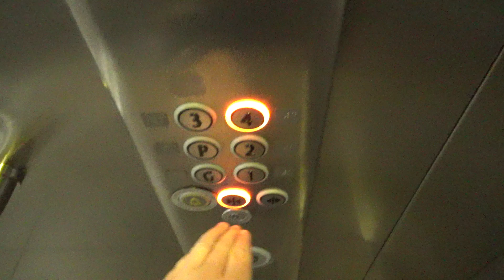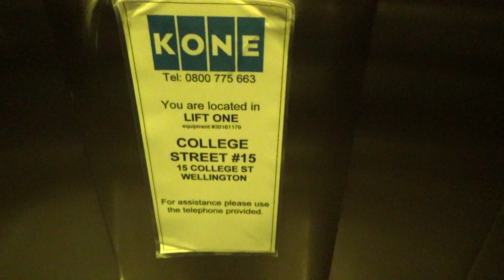Half Floor Zip! 2008 KONE EcoDisk MRL Lift/Elevator @ 15 College Street Wellington